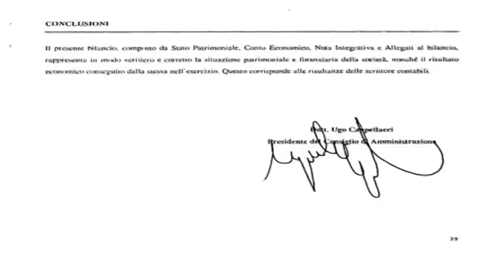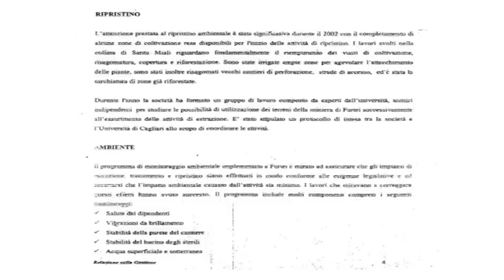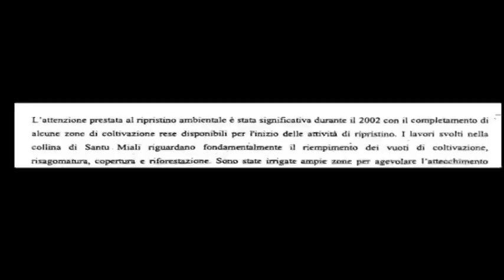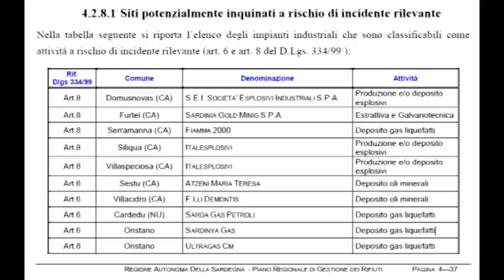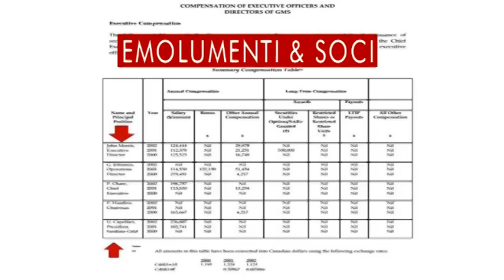L'imbroglio di Furtei